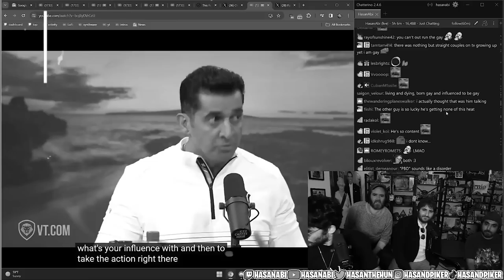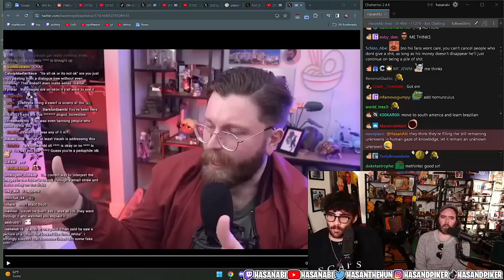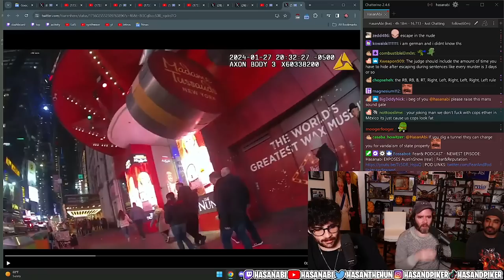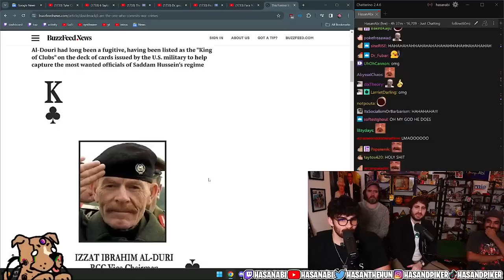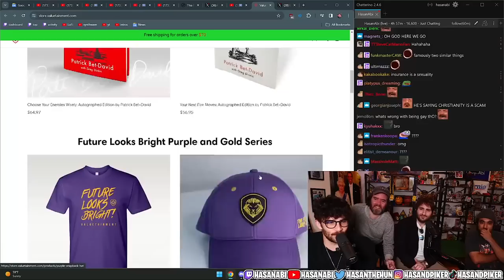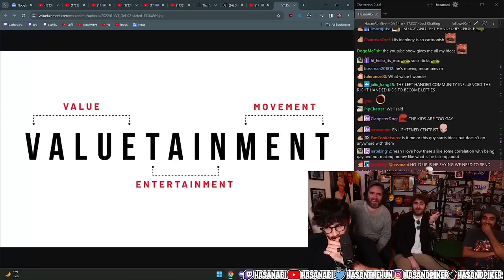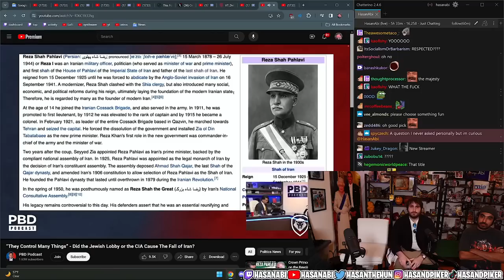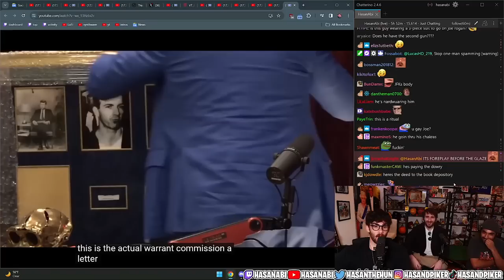The Chapotraphouse Boys Visits Hasan | HasanAbi reacts